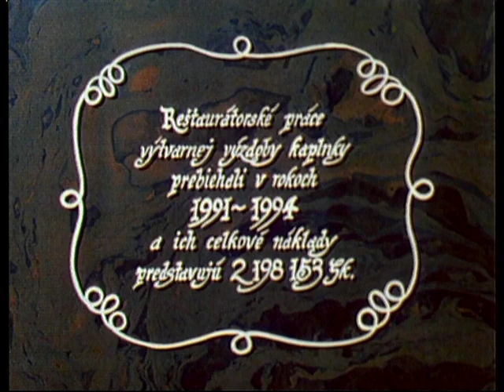St. Barbara's Chapel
Award-winning documentary movie following the four-year restoration of the Baroque chapel in the Grassalkovich Palace in Bratislava.